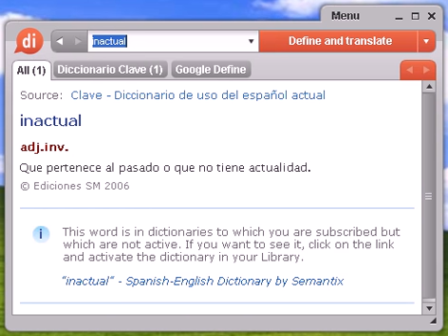Definición de inactual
inactual, diccionario, definición, significado, español, castellano, dixio, inactuales